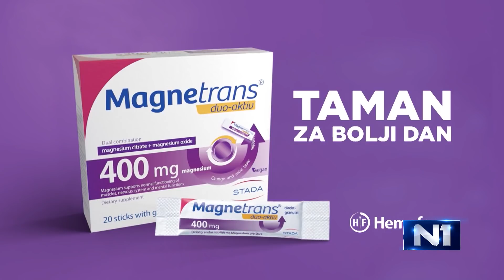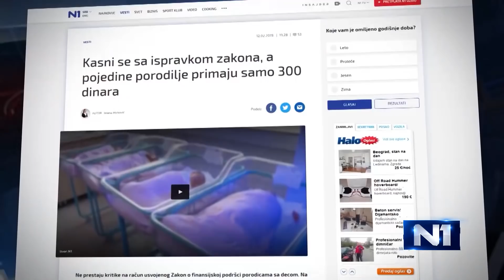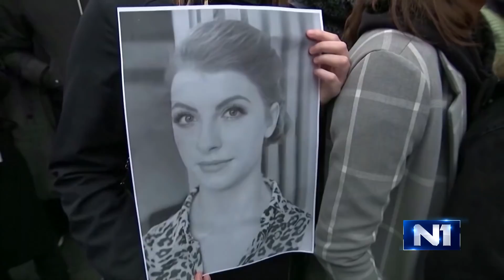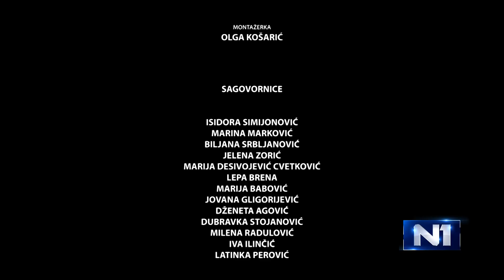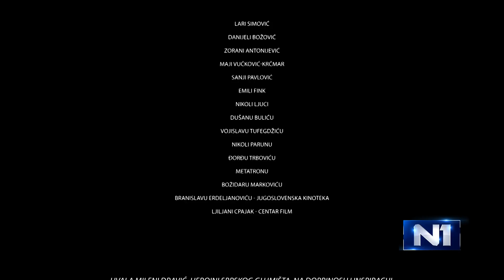Ona se budi: Epizoda 3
"Ona se budi"  je dokumentarni TV serijal bavi se pitanjem rodne nejednakosti, kao i položajem i emancipacijom žena u Srbiji, posmatrajući ih kroz svakodnevne i tipizirane uloge.

Kakva je žena na rukovodećem mestu, u kuhinji, ili kao majka i društveno angažovana osoba, kao i kako su se te uloge menjale u poslednjih pet decenija – posmatrale su kreatorka serijala Mia Bjelogrlić i scenaristkinja i rediteljka Staša Bajac.

“Ideja za serijal „Ona se budi“ je i nastala kao posledica nedostatka javne diskusije na temu rodne ravnopravnosti. Bila mi je želja da napravim emisiju koja će biti dostupna i razumljiva svima, koja će po prvi put otvoriti neke teme koje su u ovom društvu tabu ili o kojima, još gore, niko i ne razmišlja. Polazeći upravo od ideje da da svaki ugao posmatranja nudi samo deo istine, nastojimo da analiziramo sve delove ove složene teme i ponudimo gledaocima celovitu sliku”, poručuje nam Mia Bjelogrlić.